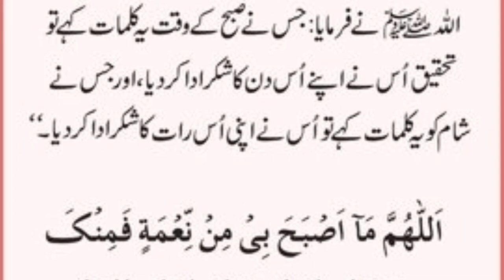Daily Dua | Dua in morning | Suba k waqat ki dua | powerful dua